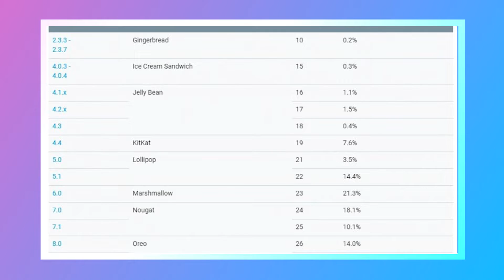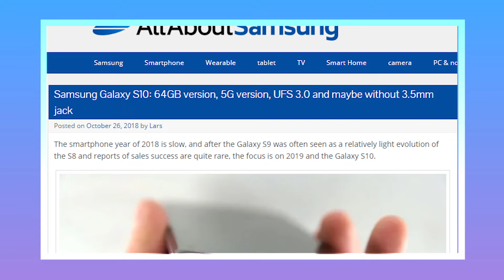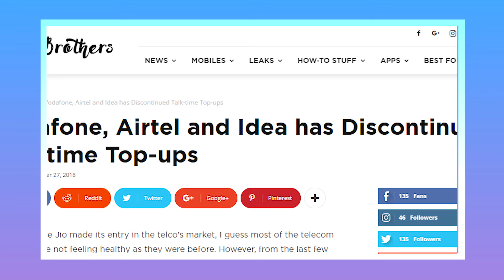Poco F1 with Super Slow-mo, Samsung Galaxy S10, Lenovo Z5 - TechUpdates Daily Ep15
Stories Covered:

1. Android 9 Pie still absent in October distribution numbers
2. Lenovo Z5 Pro Will Have 'Six-Guided Double-Helical Power System' to Lift Back Panel
3. Samsung Galaxy S10: 93% Screen to Body Ratio
4. Poco F1 MIUI 10 will Release Next Week; Might Come with Super-Slow-Mo and Wideband L1
5. Vodafone, Airtel, and Idea has Discontinued Talk-time Top-ups